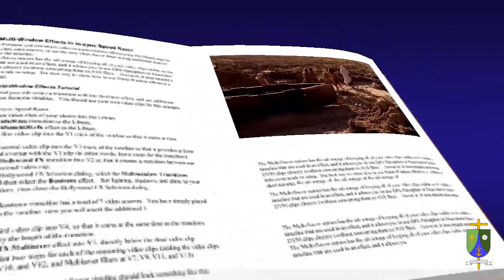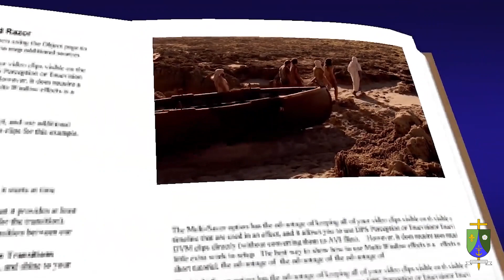Evangelio domingo 22 de Enero de 2023. III del Tiempo Ordinario. Ciclo A.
Evangelio dominical, reflexión, meditación.

Por el Pbro: Hnenry Cárdernas Rojas
Párroco de la Catedral de San José
(San José del Guaviare)